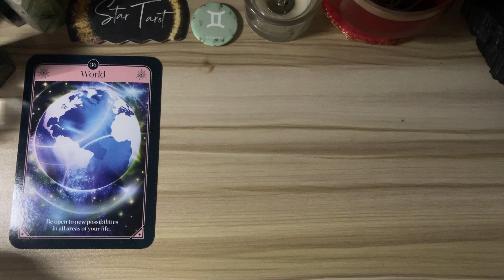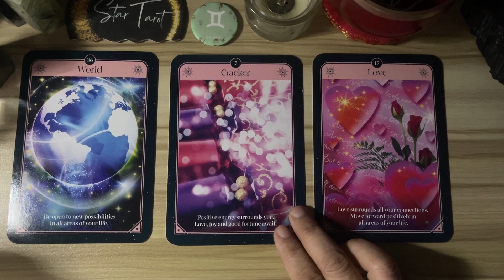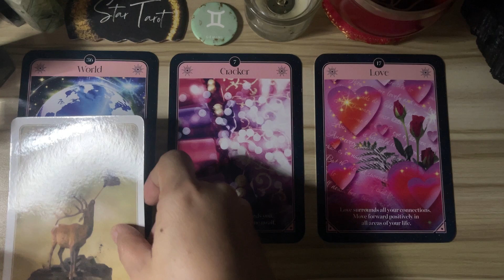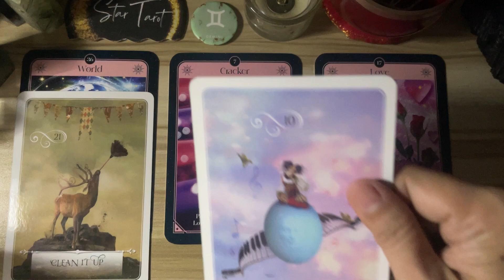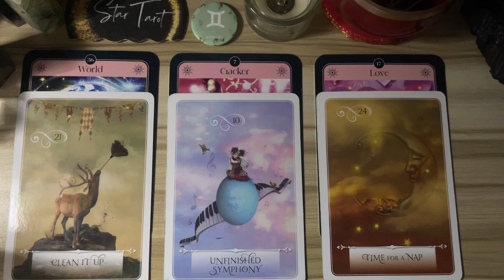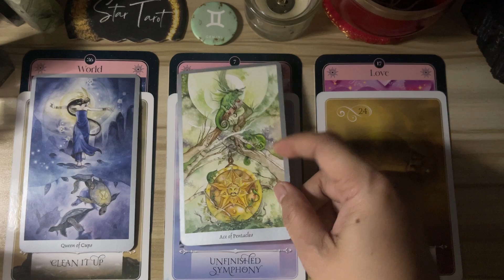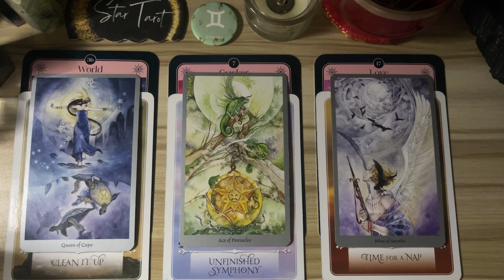Ang ganda neto Gemini..♊️GEMINI🔮October 27-November 2, 2024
Hello beautiful soul! I hope you enjoyed your October 27-November 2, 2024 Tagalog Weekly Reading. I appreciate your support! Blessings, love and light! 🙏❤️